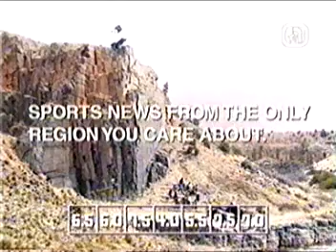Arab Jump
araby mają bardzo fajną dyscypline sportową